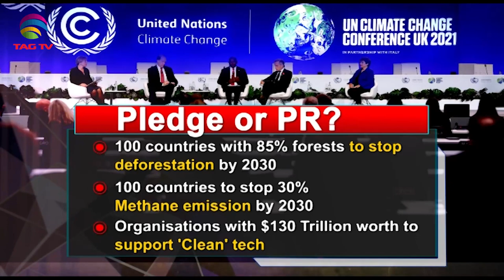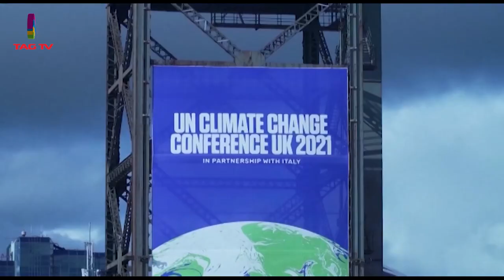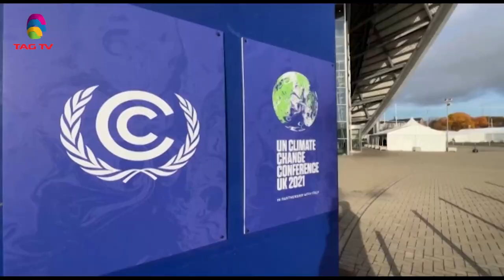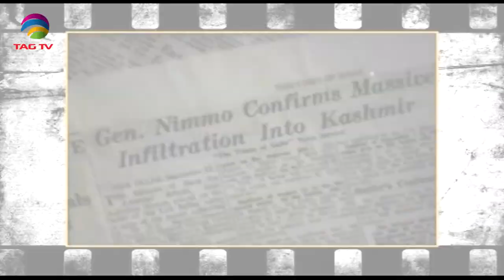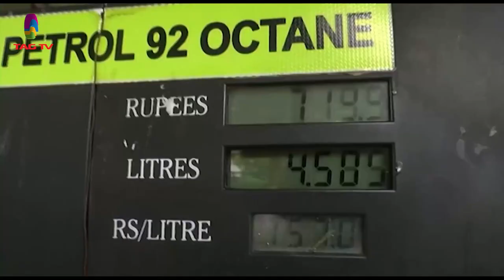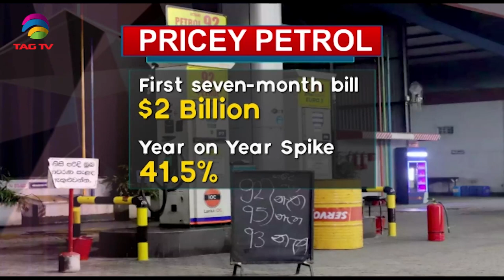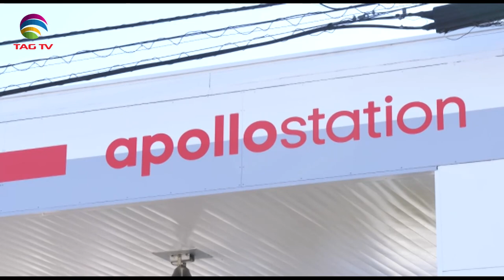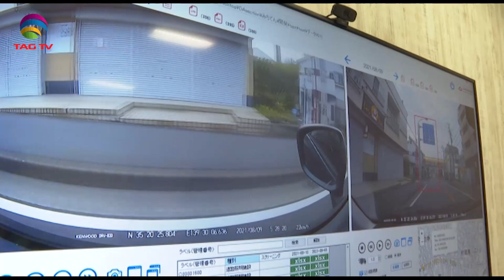Geo Politics in South Asia Focus - November 20, 2021 - South Asian Weekly News Show